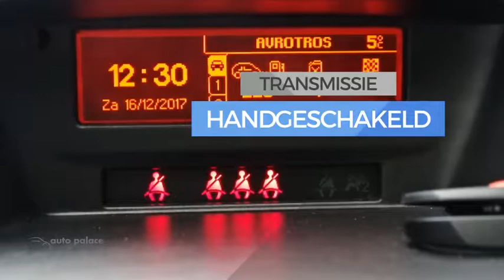Peugeot 207 1.4 VTI 16V SW X-Line AIRCO TREKHAAK RADIO